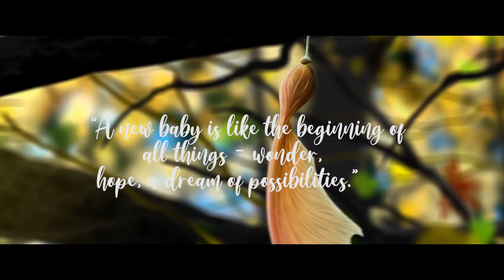video Best Maternity Video // Reeta & Dhananjay // Ranchi // Jharkhand //foto flicker Team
Best Maternity Video Shoot Teaser ||Best Maternity Photo shoot|| Pregnancy Video ||